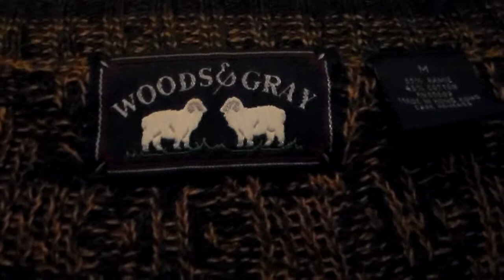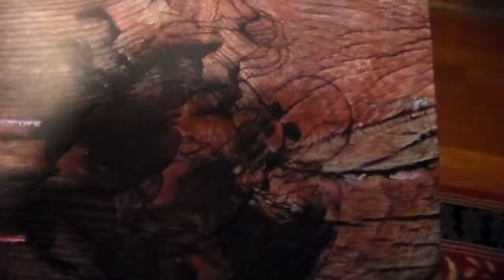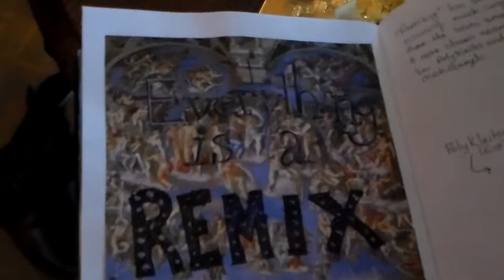2014 | December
1) Lovers Carvings (Segami Remix) - Bibio